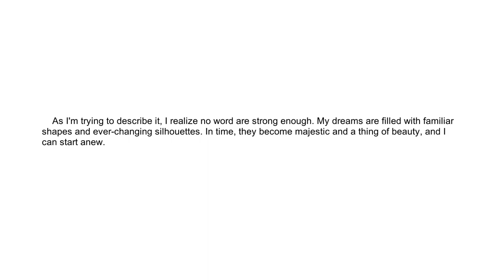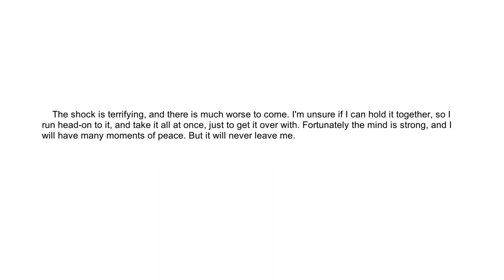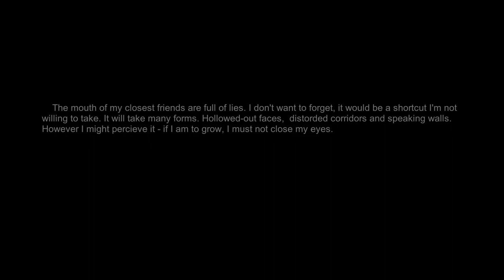GRIEF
GRIEF is a short 5-10mn game I made a few years back. It's very personal to me and I'm releasing it to see if some people relate to what I was trying to express.
It was initially a M&K game but it also works well with VR.
Please come forward with any bugs you may find.